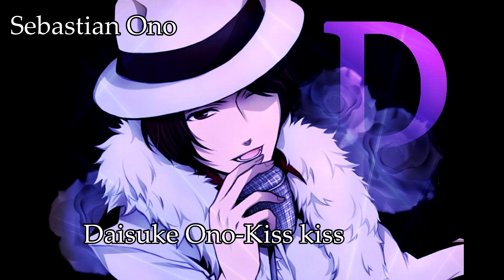Ono Daisuke - KISS KISS KISS cover español (Sebastian Ono)